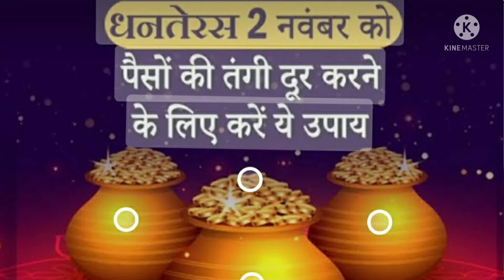Happy Dhanteras#diwali#Remedies on Dhanteras#get wealth health धनतेरस से दिवाली तक बस करे ये उपाय#